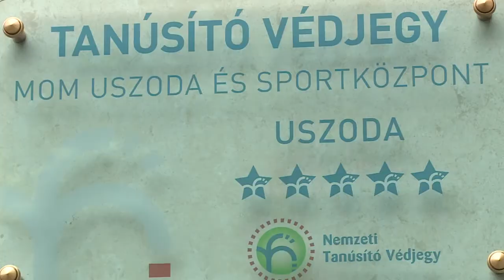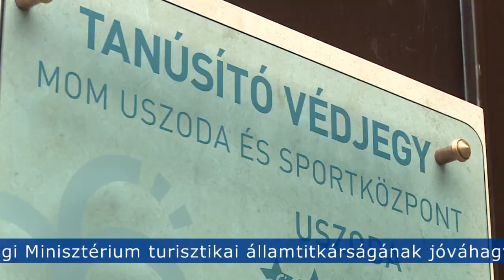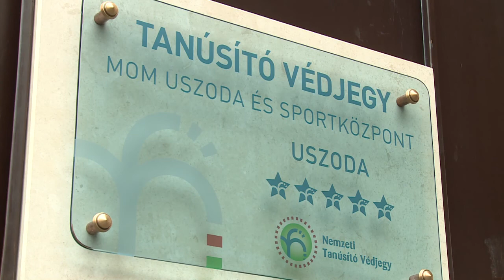Ötcsillagos védjegyet kapott a MOM Sport